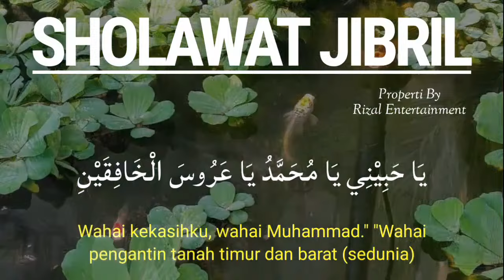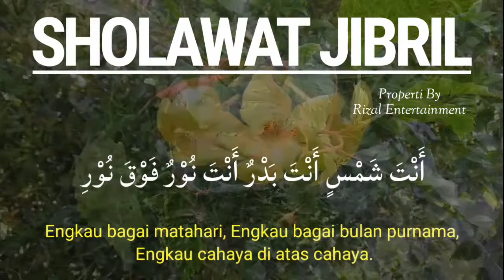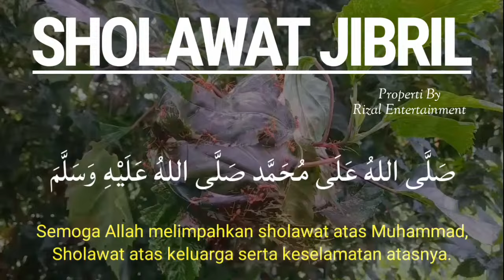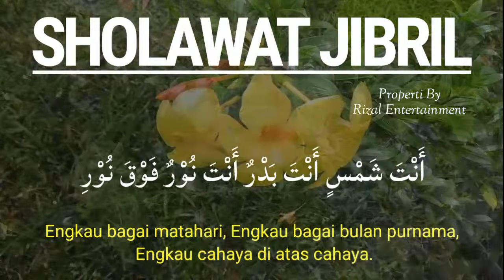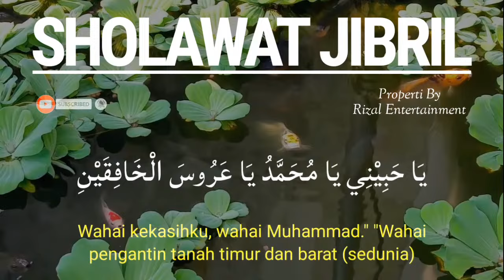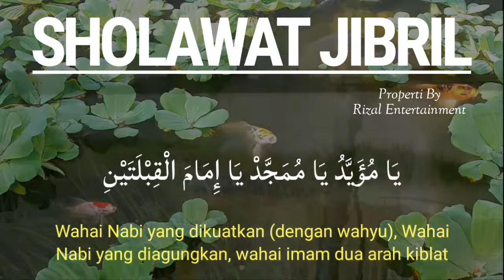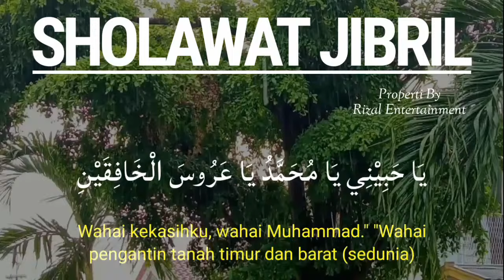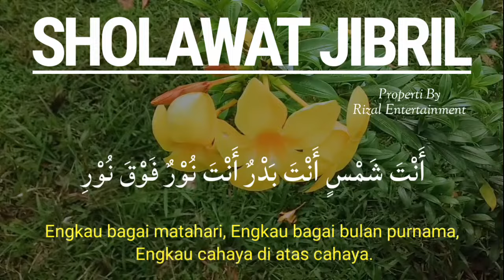SHOLAWAT JIBRIL PENARIK REZEKI PALING CEPAT, Sholawat Nabi Muhammad SAW, SHOLAWAT JIBRIL MERDU